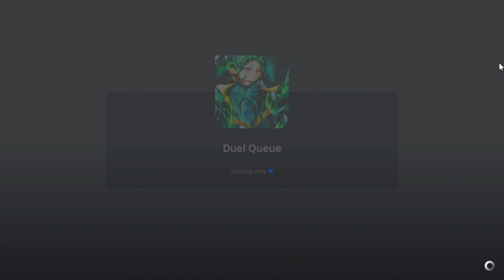Me and my brother | 2v2 P.1 | Roblox The Strongest Battgrounds